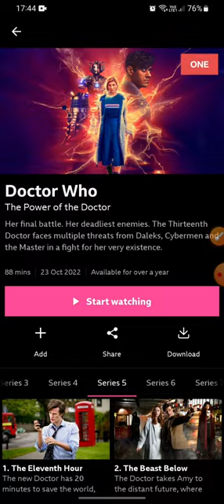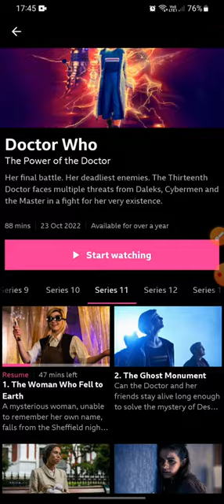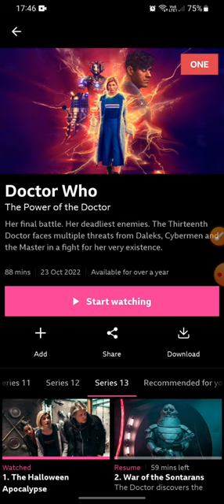All the best episodes of the doctor who on bbc iplayer